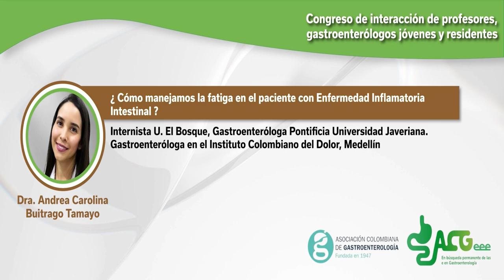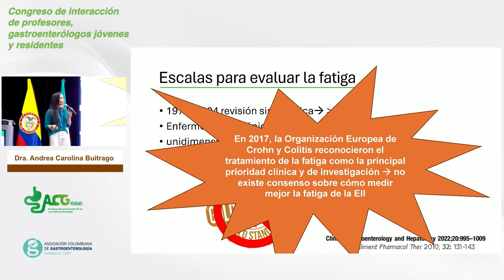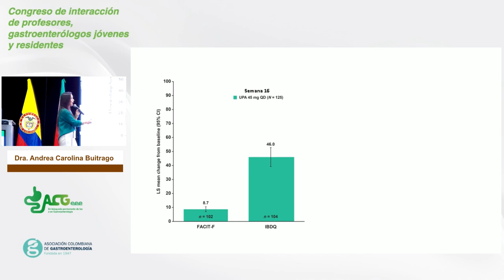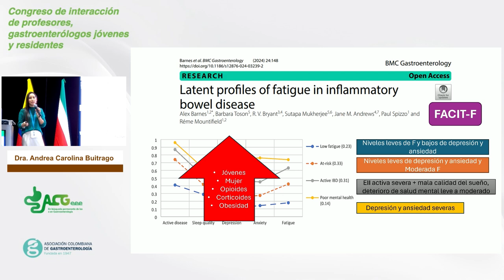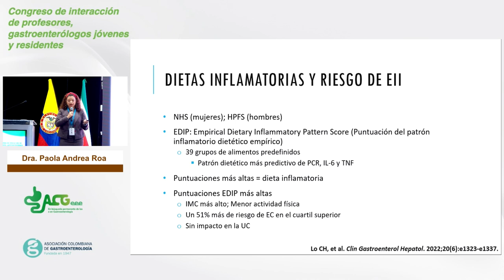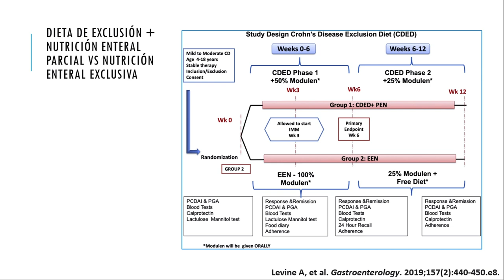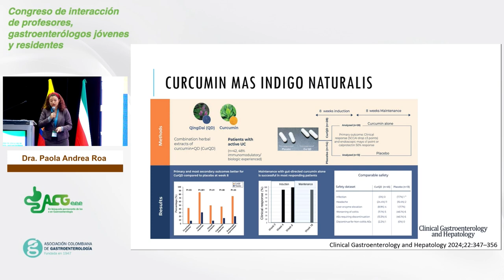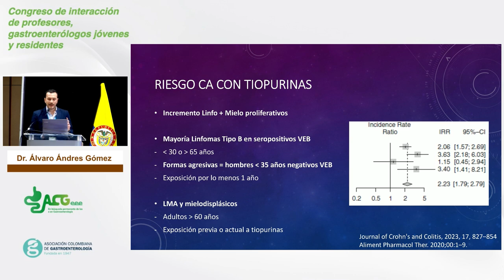Congreso de Interacción de profesores, gastroenterólogos jóvenes y residentes 2024 - Paipa Día 2